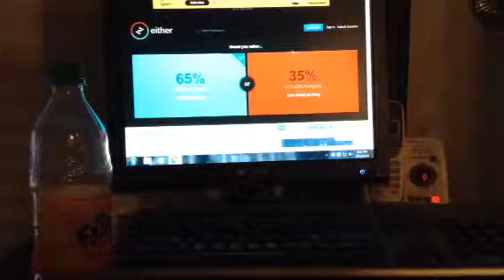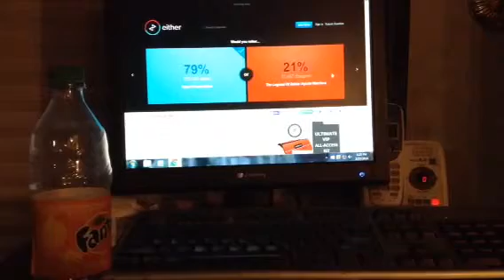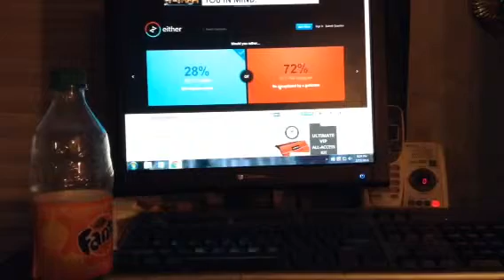Would you rather